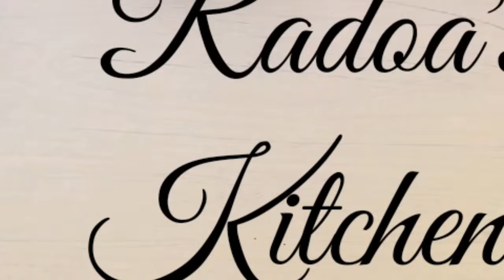Delicious Pumpkin chicken roll & patishapta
Delicious Pumpkin chicken roll & patishapta for kids by Radoa's Kitchen